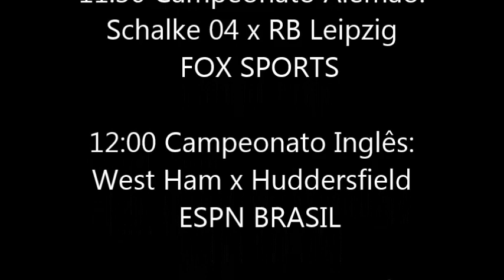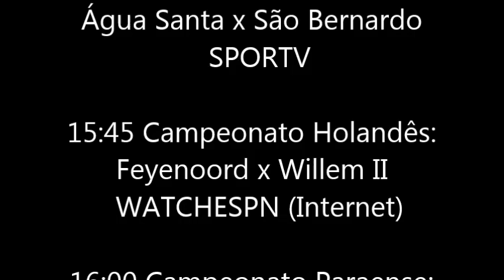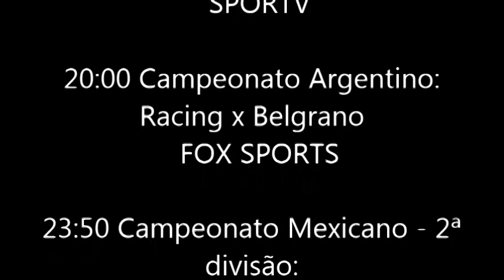Jogos de hoje ao vivo na TV SÁBADO - 16/03/2019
Aqui você encontra a programação de todos os jogos de futebol do dia transmitidos pela TV.

Atenção: algumas emissoras podem mudar jogos da grade sem aviso prévio. Pedimos a compreensão de todos caso isso ocorra. Apenas disponibilizamos a grade lançada por elas.
SÁBADO - 16/03/2019
Horário de Brasília (GMT -3)

09:30 Campeonato Inglês - 2ª divisão:
Leeds United x Sheffield United
  ESPN BRASIL

10:30 Supercopa de Futsal: disputa de terceiro lugar:
Pato Futsal x Atlântico Erechim
  SPORTV

11:30 Campeonato Alemão:
Schalke 04 x RB Leipzig
  FOX SPORTS

12:00 Campeonato Inglês:
West Ham x Huddersfield
  ESPN BRASIL

12:00 Campeonato Inglês:
Burnley x Leicester City
  ESPN EXTRA

12:00 Campeonato Inglês
Bournemouth x Newcastle
  WATCHESPN (Internet)

12:00 Campeonato Espanhol - 2ª divisão:
Albacete x Extremadura
  WATCHESPN (Internet)

12:15 Campeonato Espanhol:
Real Madrid x Celta de Vigo
  FOX PREMIUM

12:30 Supercopa de Futsal: final:
Marreco Futsal x Corinthians
  SPORTV

14:30 Copa da Inglaterra:
Swansea x Manchester City
  DAZN (Facebook; Youtube)

14:30 Campeonato Alemão:
Hertha Berlin x Borussia Dortmund
  FOX SPORTS

14:30 Campeonato Espanhol:
Athletic Bilbao x Atletico de Madrid
  FOX PREMIUM
15:00 Campeonato Paulista - Série A2:
Água Santa x São Bernardo
  SPORTV

15:45 Campeonato Holandês:
Feyenoord x Willem II
  WATCHESPN (Internet)

16:00 Campeonato Paraense:
Remo x Independente
  TV CULTURA (PA); (CULTURA NO PARAZÃO (Youtube)

16:00 Campeonato Sergipano:
Lagarto x Itabaiana
  RECORD (SE)

16:00 Campeonato Amazonense:
Nacional x Sul-América
  A CRITICA (AM); A CRITICA PLAY (Internet)

16:00 Campeonato Catarinense:
Metropolitano x Hercílio Luz
 FCPLAY (Internet)

16:00 Campeonato Mineiro:
Tupi x Cruzeiro
  PREMIERE

16:00 Copa do Nordeste:
Botafogo-PB x Altos
  LIVEFC (Internet)

16:30 Campeonato Paulista:
São Paulo x Palmeiras
  PREMIERE

16:30 Campeonato Italiano:
Torino x Bologna
  REDETV!; DAZN (Facebook; Youtube)

16:30 Campeonato Espanhol - 2ª divisão:
Alcorcon x Tenerife
  WATCHESPN (Internet)

17:00 Copa da Inglaterra:
Wolverhampton x Manchester United
  WATCHESPN (Internet)

17:00 Campeonato Goiano:
Vila Nova x Itumbiara
  FEDERAÇÃO GOIANA (Facebook; Youtube)

17:30 Campeonato Português:
Porto x Marítimo
  ESPN EXTRA

18:00 Campeonato Catarinense:
Brusque x Marcílio Dias
  FCPLAY (Internet)

19:00 Campeonato Carioca:
Flamengo x Volta Redonda
  PREMIERE

19:00 Campeonato Paulista:
Ponte Preta x Guarani
  SPORTV

20:00 Campeonato Argentino:
Racing x Belgrano
  FOX SPORTS

23:50 Campeonato Mexicano - 2ª divisão:
Dorados de Sinaloa x Mineros de Zacatecas
  WATCHESPN (Internet)